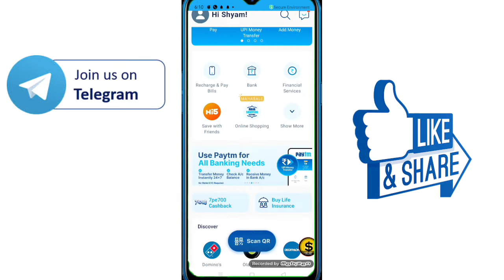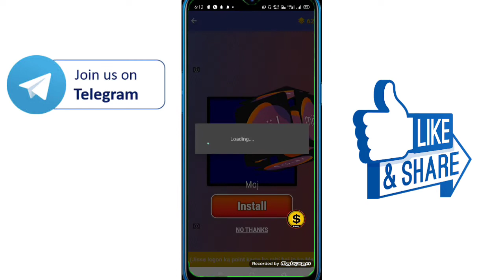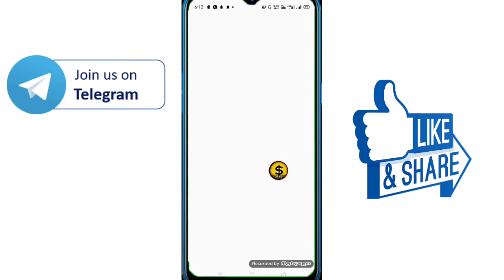Winfire App Payment Proof || Winfire App Se Paise Kaise kamaye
✅ search telegram ✅
      spaytmearning